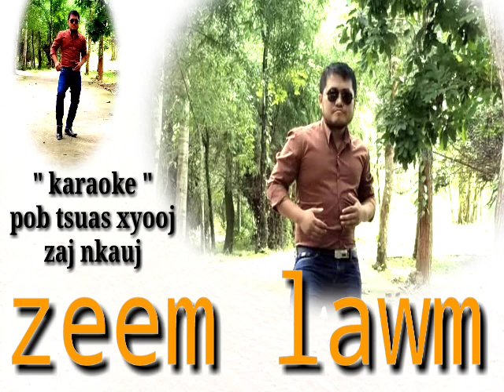" karaoke " : zeem lawm kev hlub mob siab : ( pob tsuas xyooj ) 2019-2020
Txoj suab nkauj no muaj tswv lawm tsis pub rub coj mus txiav duab los ua lwm yam ntxiv nawb ua tsaug